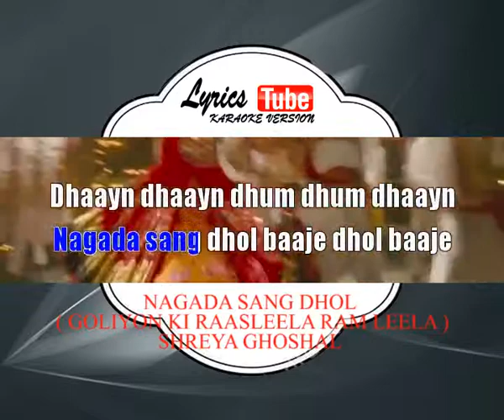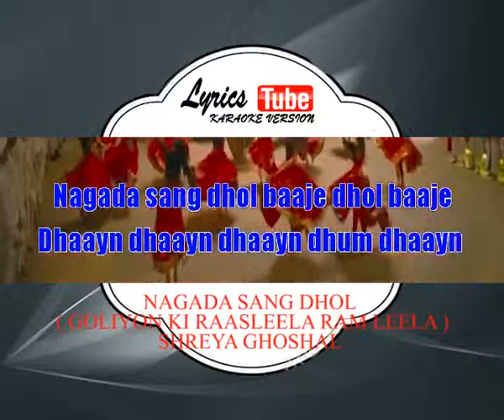Karaoke Music SHREYA GHOSHAL - NAGADA SANG DHOL GOLIYON KI RAASLEELA RAM LEELA (INDIA)